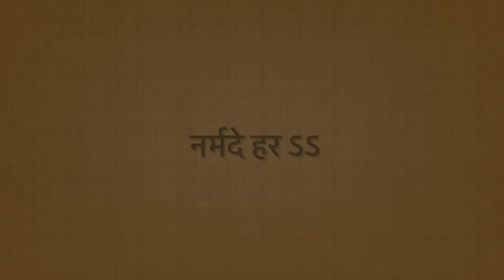नर्मदा महाआरती | शूलपाणेश्वर तीर्थ | विलोभनीय क्षण | MK Vlog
he “Ma Narmada Ji ki aarti” is performed in the ghat and prayers are offered to the sacred river because Narmada is worshiped as the goddess here. The crowd pledges to maintain the river clean and pollution-free at the end of the aarti, giving it the perfect culmination.